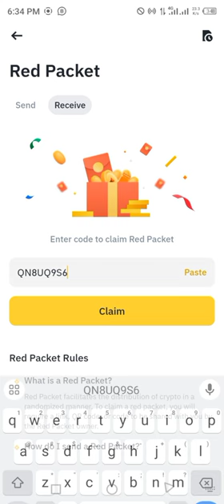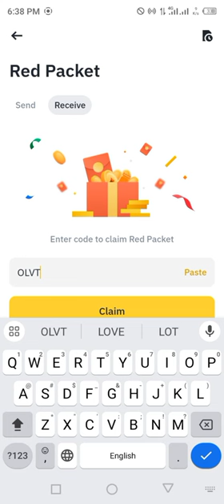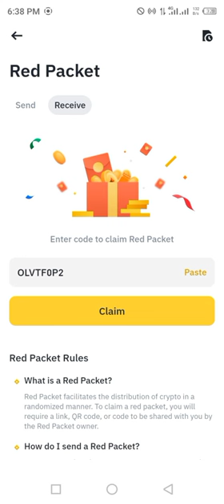Binance red packet code today | USDC LUNC RED Packets 24 JULY 2024 Cryptocurrency Box